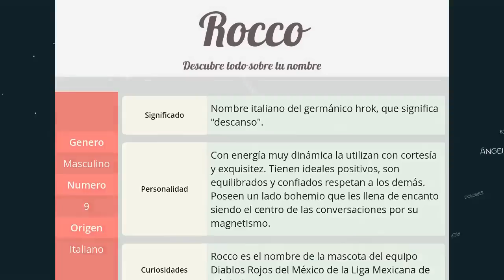Significado de Rocco, nombre Italiano para tu bebe niño o niña (origen y personalidad)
Descubre el significado del nombre (Italiano) Rocco y el origen de su procedencia. En la fuente original podras descubrir la personalidad y algunos datos curiosos del nombre para tu bebe.